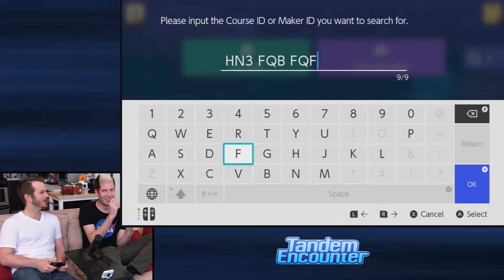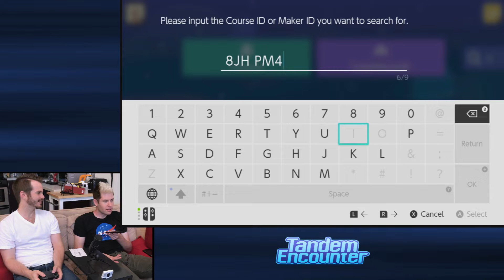Before We Fix The Lag - SUPER MARIO MAKER 2 - Ep. 1 — Tandem Encounter